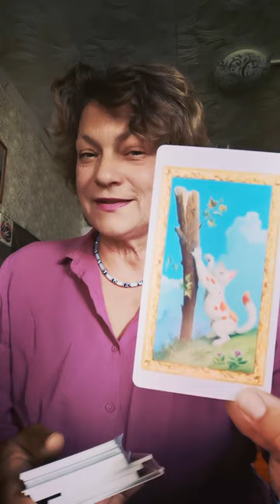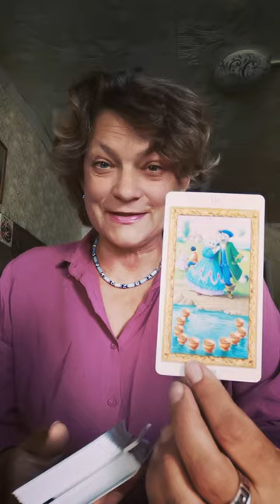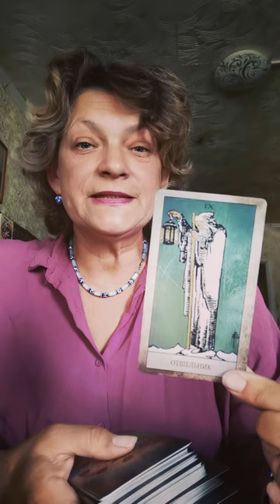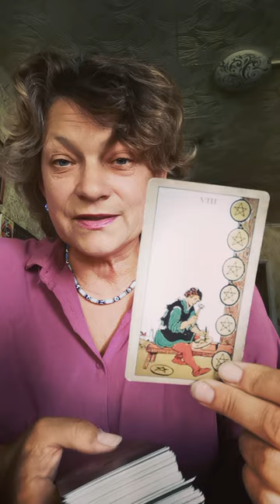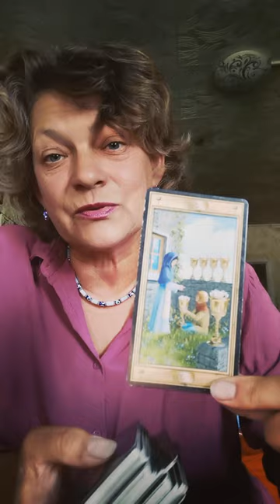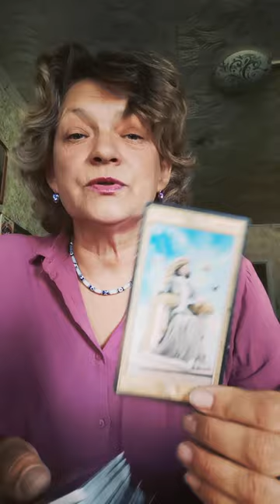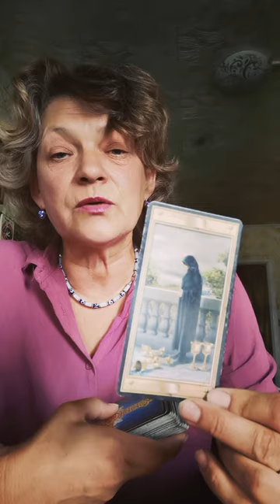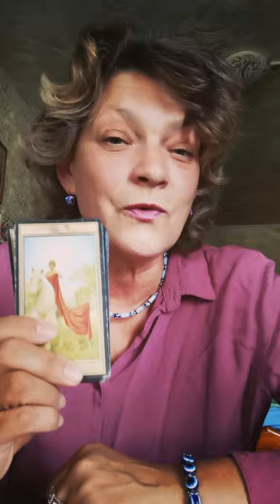прогноз на неделю сфера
Записаться на личный расклад 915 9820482 вотсап вайбер телеграм с 10 до 21 часа по Москве (сообщения)